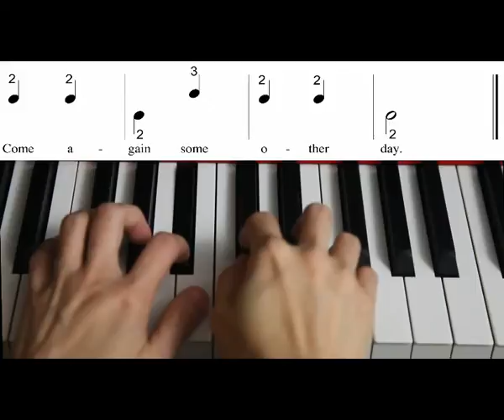Rain Rain Go Away